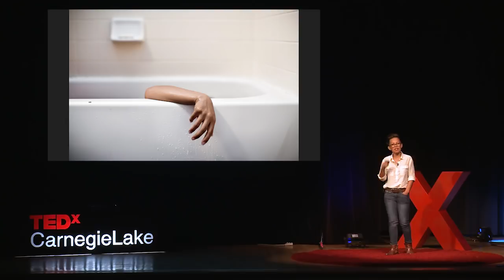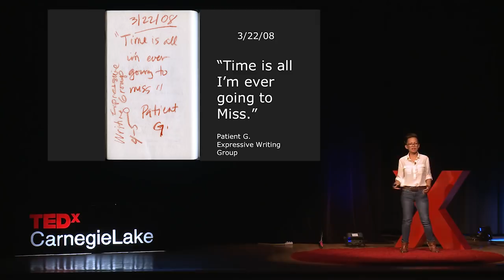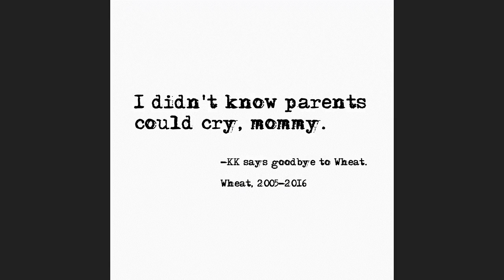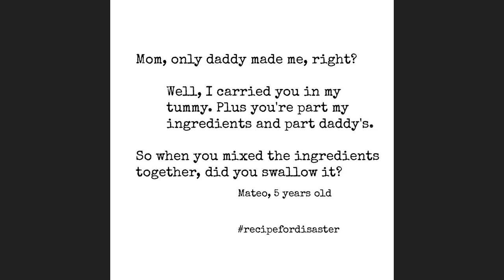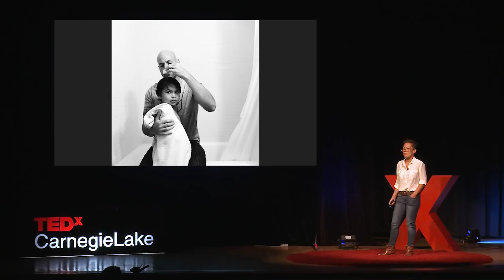How Photography Saved My Life | Marvi Lacar | TEDxCarnegieLake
Marvi Lacar thought she had it all figured out - immersed in a career she was excited about, in the city of her dreams, with a devoted partner to share her passions - until her father died and she fell into a deep clinical depression. How did she crawl back out of this darkness? With the help of her husband, her dog… and her camera. Marvi Lacar is a documentary photographer and director whose goal is to connect with her audience using creative visual language. Lacar started her career as a photojournalist covering domestic and international news and features stories for print publications like Time, Newsweek, New York, Stern, Paris Match and the New York Times. Lacar has received awards for her photography from Photo Levallois, Communication Arts, American Photography, Photo District News, Santa Fe Center Project Competition among others. Escape, her documentary film about the rescue and rehabilitation of Maasai girls in Kenya escaping Female Genital Mutilation (FGM) and early marriage, was recognized by AI-AP International Motion Arts Awards, United Nations Association Film Festival and other national and international film festivals. After her father died in 2008, Lacar was diagnosed with acute clinical depression. This Is A Love Story, her ‘visual diary’ chronicling her own battle with depression, has been exhi This talk was given at a TEDx event using the TED conference format but independently organized by a local community.